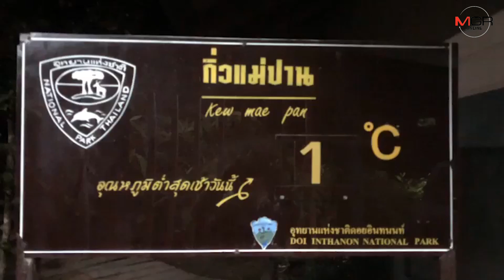“ดอยอินทนนท์” เย็น 1 องศา “เหมยขาบ” 6 วันติด